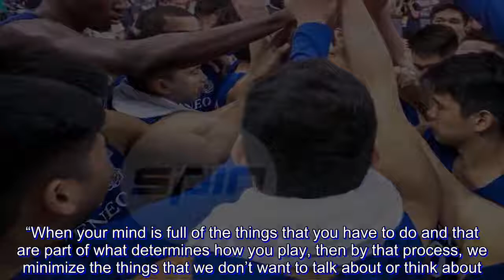Baldwin tunes out distractions as Ateneo goes for jugular in Game Two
ATENEO may be going for the jugular in Game Two of the UAAP Season 81 Finals against the University of the Philippines, but that’s a thought that is far from coach Tab Baldwin’s mind.

While the Blue Eagles could pretty much seal the deal with a victory on Wednesday at the Smart Araneta Coliseum, those kinds of thoughts are precisely the ones that Baldwin want his team to avoid.

“Well look, we don’t see it as a Game Two. We see it as a next game. We try to play every game on its own merit. We recognize that UP’s backs are against the wall, it’s a do-or-die game that changes their mentality for sure but for us, we’re looking at Game One, for the mistakes that we made and the things that we need to execute better offensively and defensively,” Baldwin said in a phone interview with SPIN.ph.

"We try to keep a lot of issues that people talk about out of the frame. We don’t want to talk about the crowd, we don’t want to talk about being in the championship, we don’t want to talk about closing the series, it’s just a basketball game for us and we want to play it as well as we can and be the best that we can,” he added.

Instead of talking about how they should avoid those things altogether, Baldwin shuts them off for good during practices. What they talk about now are the things that they want to improve on, especially coming from a Game One win which left a lot to be desired for Baldwin, even after an 88-79 win last Saturday.

This includes how they’ll be defending the three-point line better as they gave away 13 three pointers to the Fighting Maroons on an efficient 46 percent shooting in Game One.

“When your mind is full of the things that you have to do and that are part of what determines how you play, then by that process, we minimize the things that we don’t want to talk about or think about. It’s a very clear process, if you sit around and talk about other issues, that’s what you’re gonna focus on. We don’t. We talk about how we want to play and what we’re going to do in terms of our game plan,” Baldwin explained.

“We have a game plan and I expect them to execute the game plan. In the first game we didn’t do that very well. We don’t have to do a lot of adjustments, I don’t think, in terms of our gam eplan. We just need to do a better job applying the principles that we have,” he added.

One thing that Baldwin noticed coming off that first game is how the Fighting Maroons extended their range from way downtown – with guys like Jun Manzo, Juan Gomez de Liano and Diego Dario taking shots farther than usual.

It’s something that Baldwin is taking note of entering what could be the title-clinching game for the Blue Eagles.

“I think the one thing that we possibly need to respect a bit more is that UP extended the range of their three-point shooting. If you go back and look in that game, a lot of their attempts and makes were not taken on the line, or close to the line, they were a step out,” said Baldwin.

“We don’t really believe in leaving peop